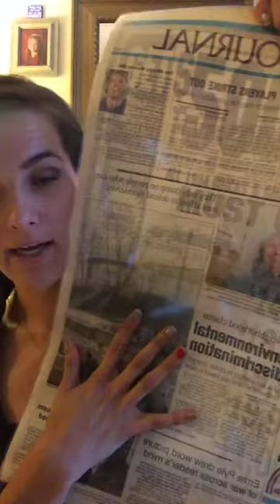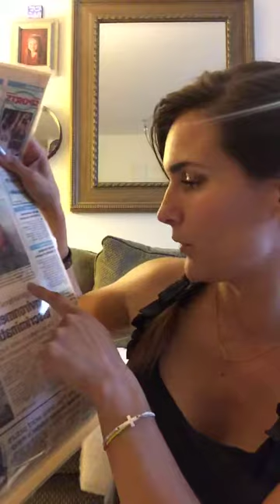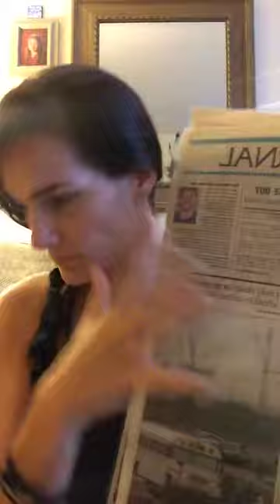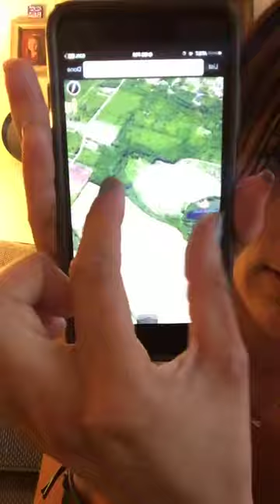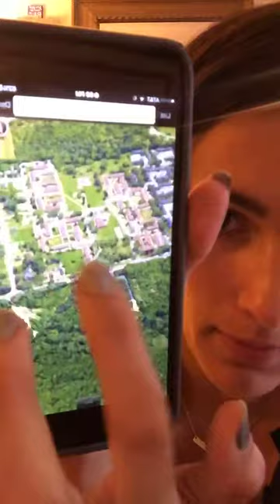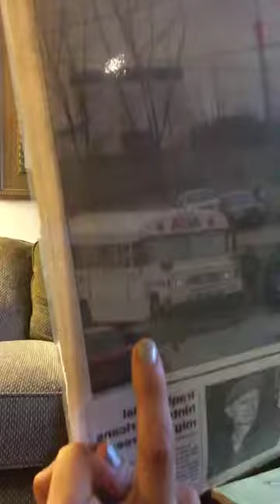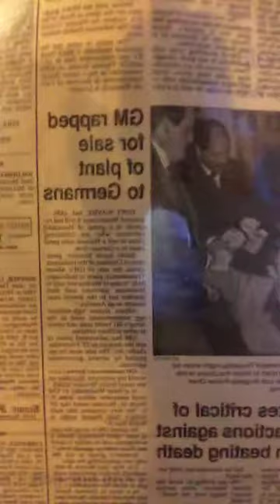Flint: Switching Flint's water source, premeditated. Lets talk KWA and Toxic Waste Sites.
Corrupt and free: Jeff Wright, Dayne Walling, MDEQ, State of Michigan, Rick Snyder, EPA. yet they walk?